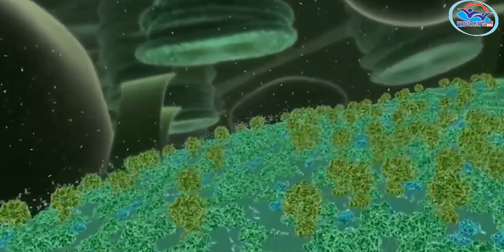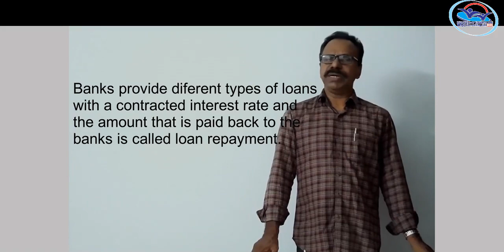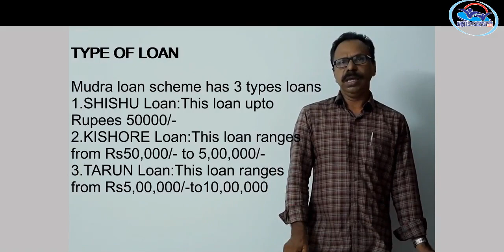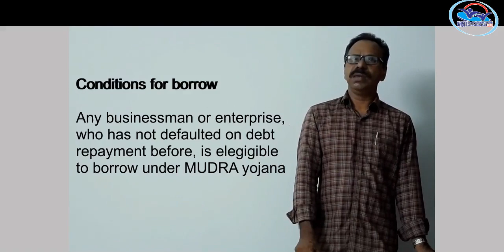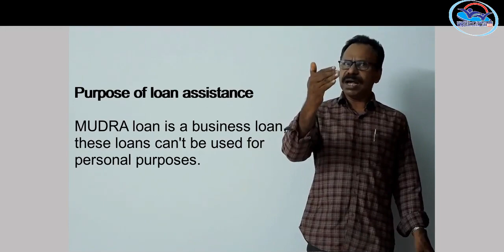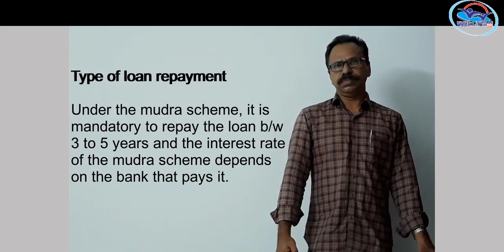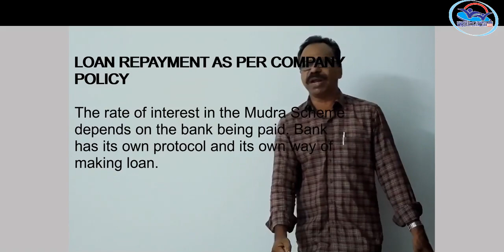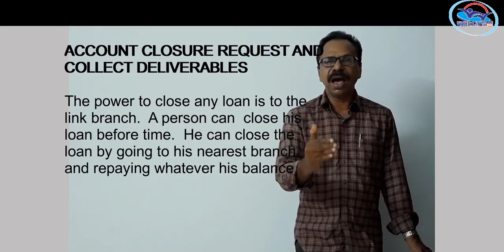II Year NSQF THEORY VOL 4 - Business Correspondent and Business facilitator PART 1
BCBF PART -1 VOL 4 (21-22)